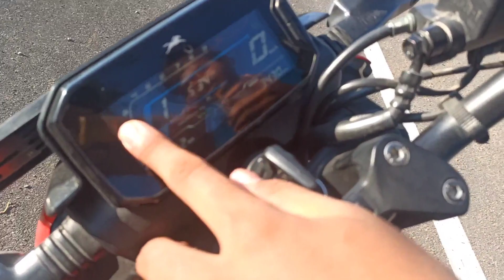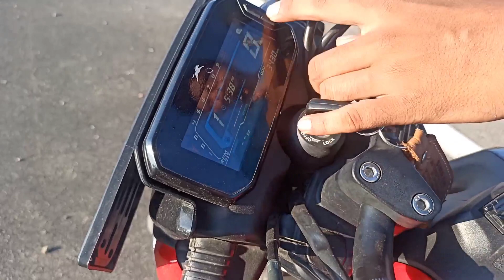DON'T BUY WITHOUT WATCH THIS 😱||TVS RAIDER 5 BIGGEST PROBLEMS ||ek baar jaarur dekhe|| PROS AND CONS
In this video, we are going to discuss all pros and cons and some features must watch please 😱😱😱

TVS has launched Raider at ₹111,000 (ex-showroom, Gurugram). It is a commuter motorcycle that is propelled by a 125cc engine. But unlike most commuter bikes in India, the Raider has a sporty design and is loaded with many segment-first features. The Raider, despite being a commuter bike, looks quite sporty as compared to most of its rivals. in this ride review, Rohit Kushwaha will be covering the same.
 for mileage test in power mode